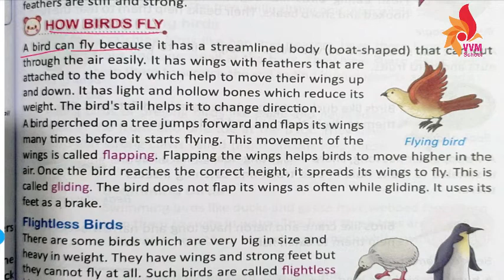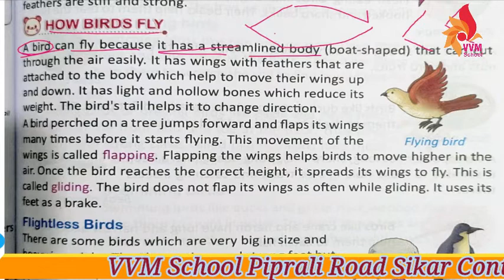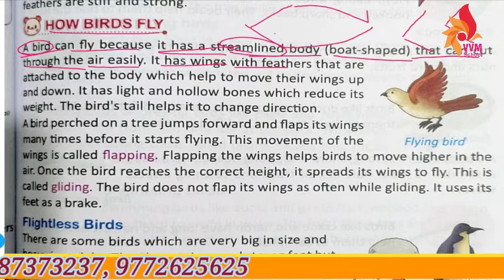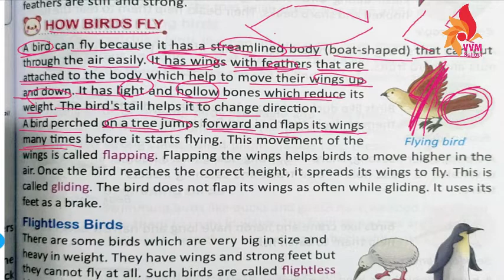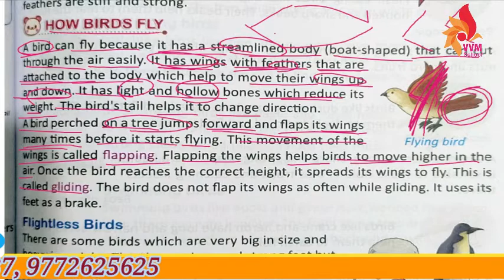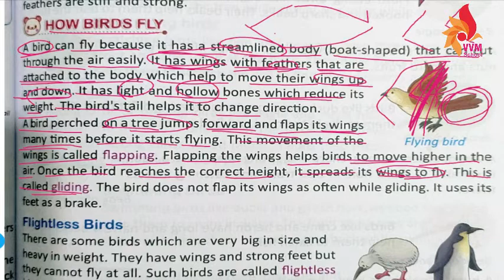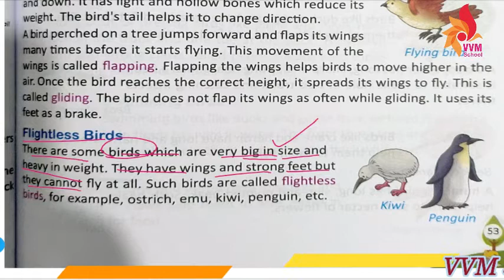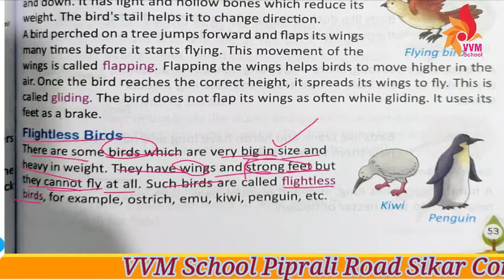2021 22 CLASS 3 SUBJECT EVS CHAP 8 BIRDS AROUND US PART 2